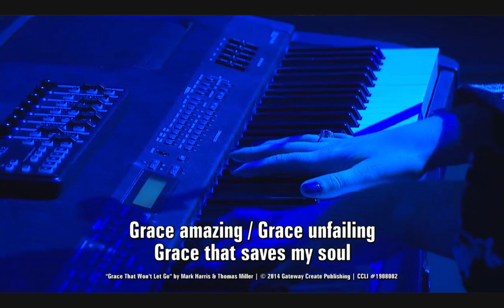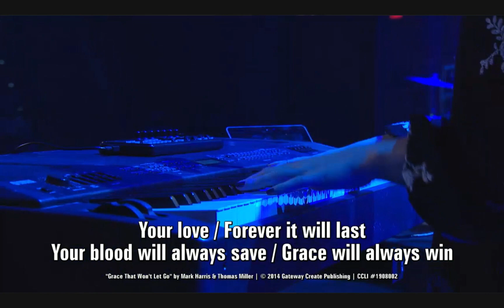Grace That Won't Let Go - Gateway Worship - Kari Jobe